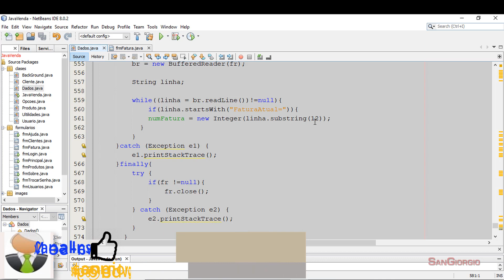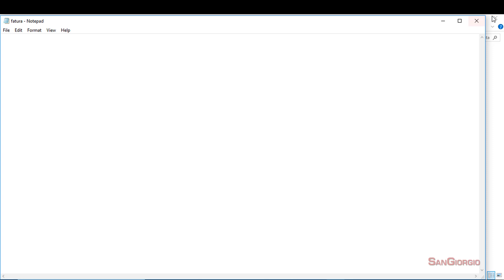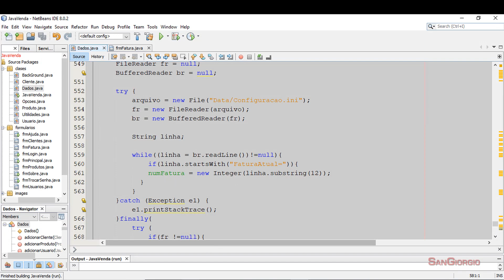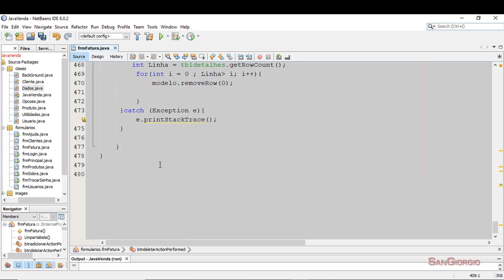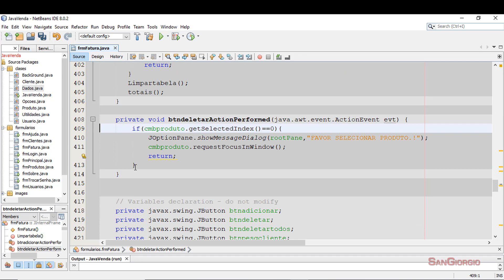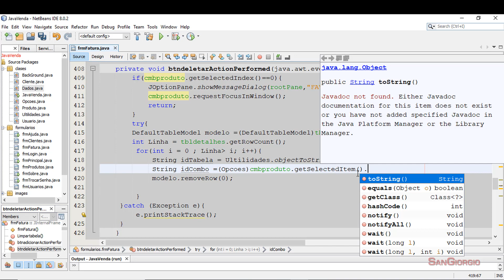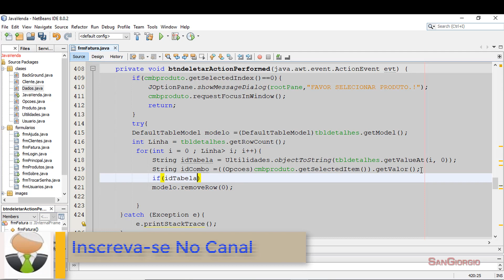Curso Programação - Curso Completo De Java E MYSQL - Reiniciando o sistema de vendas - 72